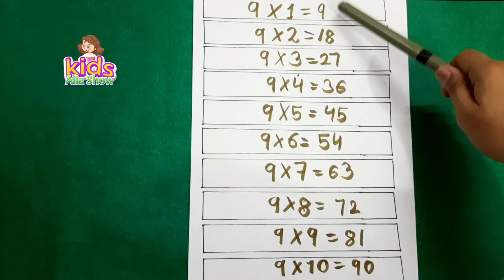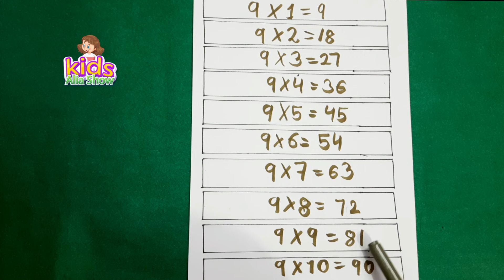Hindi & English 9 Ka pahada yani ki Multiplication of 9 Table | Learn Table of 9Hindi & English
Learn "Table of five (9 X 1 = 9)" in a very interesting and easy way.

Table of 9 English | Table of 9 Hindi | Table of 9 | 9x1=9 Multiplication

Aaj ki is video me ham sikhenge 9ka pahada. Ummeed hai aapko ye video pasand aayegi.

9 to 90 tables
table 9 to 90 tricks
9 se 90 tak ka pahada
multiplication tables 9 to 90
9 ka pahada
multiplication table 9 to 90
9 se 90 tak table
9 to 90 times tables
pahada video 9 se 90 tak
table 9 to 90 easy tricks hindi mein
9 se 90 tak pahade
table 9 to 90 trick
table 9 to 90 tricks for kids
9 से लेकर 90 तक पहाड़ा
pahada video 9 se lekar 90 tak

This video is very simple fr kids Multiplication of 9, just watch this video and learn 9 ka pahada aur in another word 9 ka table.

Hindi & English 8 Ka pahada yani ki Multiplication of 8 Table | Learn Table of 8 Hindi & English

Hindi & English 7 Ka pahada yani ki Multiplication of 7 Table | Learn Table of 7 Hindi & English

6 Ka pahada yani ki Multiplication of 6 Table of Six | Learn Multiplication Table of 6

5 Ka pahada yani ki Multiplication of 5 Table of Five | Learn Multiplication Table of 5

4 Ka pahada yani ki Multiplication of 4 Table of Four | Learn Multiplication Table of 4

3 Ka pahada yani ki Multiplication of 3 Table of Four | Learn Multiplication Table of 3

2 Ka pahada yani ki Multiplication of 2 Table of Two | Learn Multiplication Table of 2